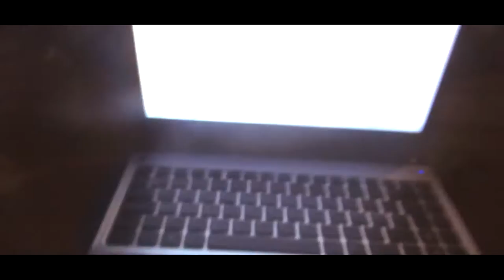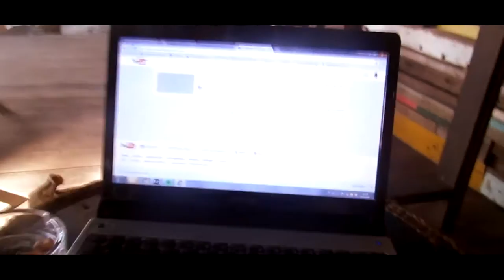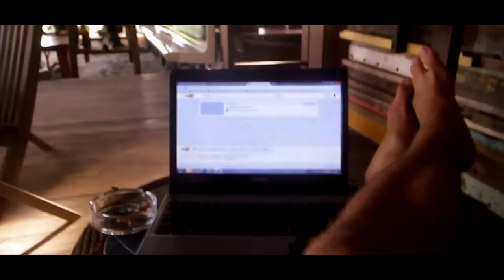mä joka päivä töitä teen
Timon kanssa rantauduttiin langkawille ja täällä me edelleen suomalaisina työukkoina niskalimassa tehdään joka päivä töitä.